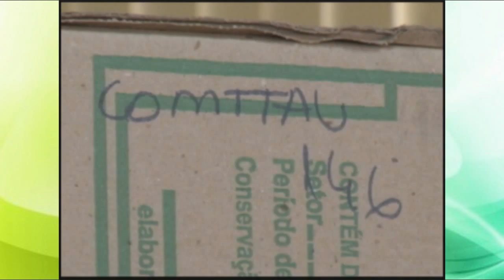SÉRIE COOPERATIVISMO: ALTERNATIVAS PODEM COLABORAR COM FALTA DE EMPREGO.